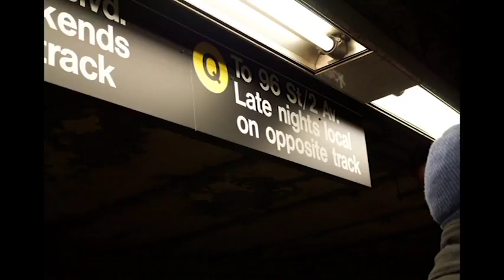Sounds of the Subway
My journey on the New York Subway System. On my travels from 14 St.-Union Square to Times Square-42 St., these are some of the things I saw and heard.